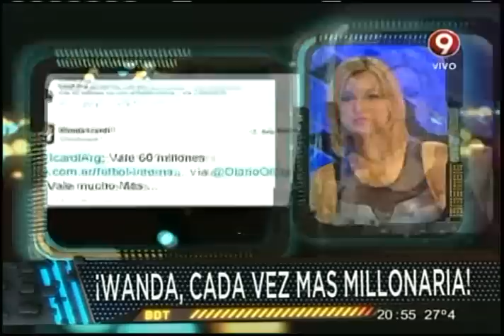¡Wanda, cada vez más millonaria!